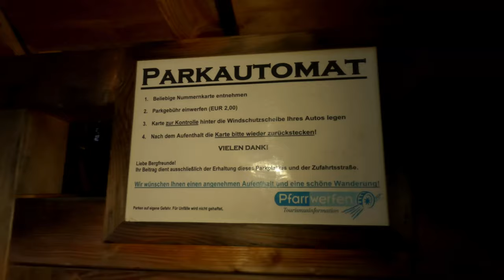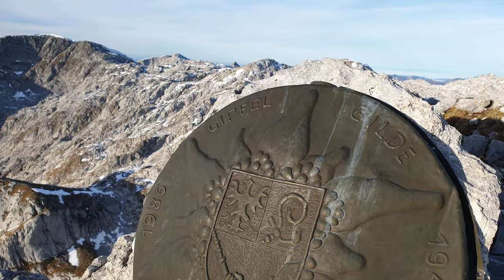Werfener Hochthron Südrampe IV+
In 11 interessanten Seillängen bei schönstem Herbstsonnenschein über die Südrampe auf den Hochthron. Nicht den Berchtesgadener und auch nicht den Salzburger Hochthron, sondern den Werfener.
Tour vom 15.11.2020